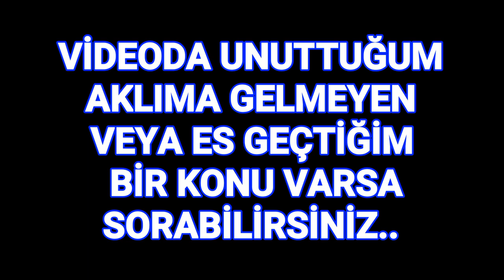Kanoyu tek başına araca zarar vermeden yükleme ve indirme - Kano taşıma aparatı tekerleği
Aklınıza takılan veya sormak istediğiniz sorular varsa sorabilirsiniz
How to load a single person kayak without damaging the vehicle.
Kamera : Eken h9r aksiyon kamerası